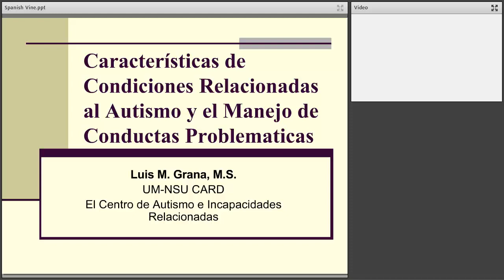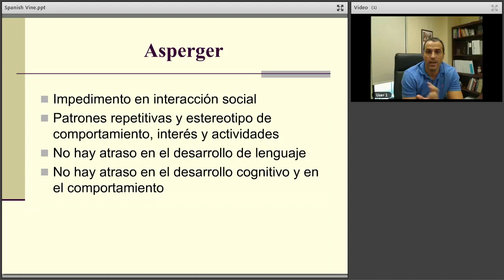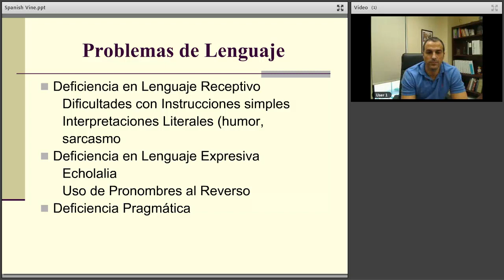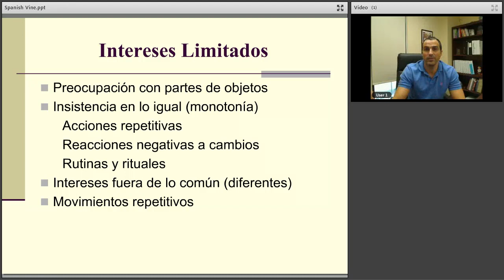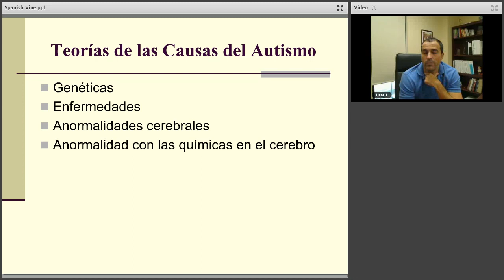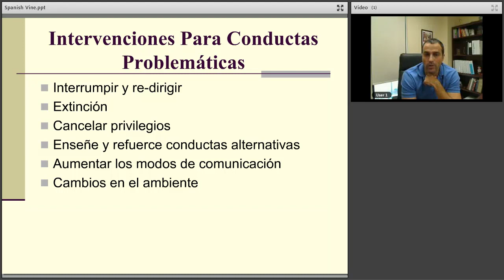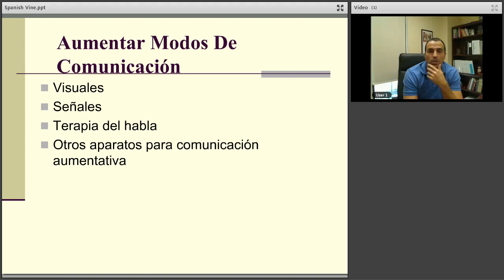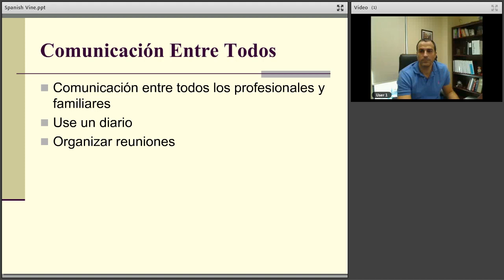Caracteristicas y Sintomas del Espectro del Autismo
UM NSU CARD
Topic: Caracteristicas y Sintomas del Espectro del Autismo